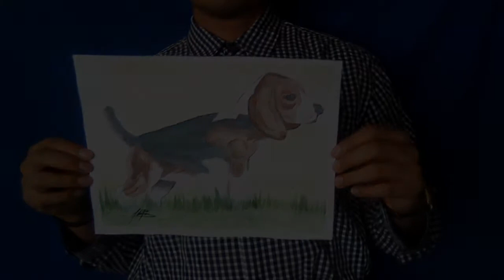Beagle in Watercolor. Environment 3D. Blender. Beagle en Acuarela y entorno 3D en Blender.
I hope you enjoyed it very much this 3D work of Watercolor.
Post a comment to talk to me if you want.
Invite your friends to the channel.
I recommend you visit the entire list of videos that I have,
surely you will like someone.
I hope I have inspired you to create your own model.
And see you soon in the next installment.

Espero que hayas disfrutado mucho este proyecto 3D de Acuarelas.
Dejame un like si te gusta el arte, eso me ayuda bastante.
Pon un comentario para hablar conmigo si lo deseas.
Y nos vemos en la siguiente entrega.